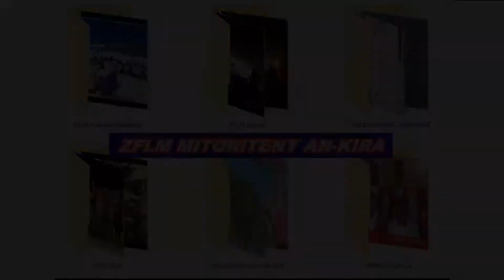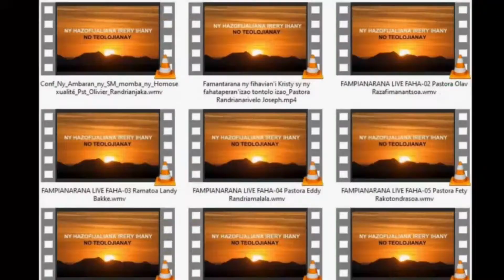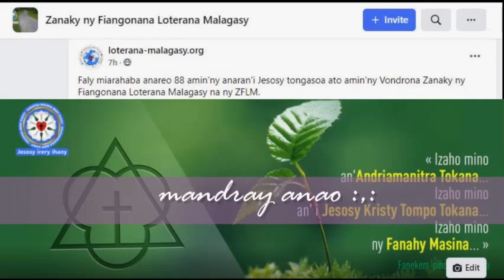Fanentanana ZFLM10taona Nar Admin ZFLM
"Ary aoka isika hifampandinika hampandroso ny fitiavana sy ny asa tsara" (Heb. 10:24)
10 Taona ny ZFLM: Ampahafantarina aminao ny Ezaka Tsangambato fohiezaka voalohany, izay mahakasika ny fanaovana Applications 5 na 6.
Ny andinindininy dia hazavaina ao amin'ny Video.
Afaka mandefa mp/commentiare, dia miresaka misimisy izay hatao sy ny lamina hapetraka.